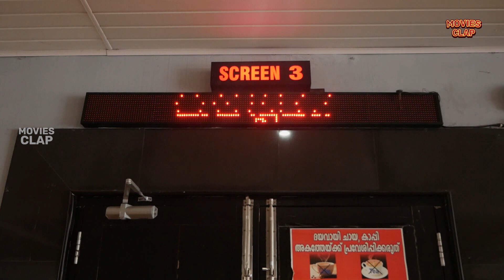Kayppakka Movie Theatre Response | FDFS | Crew Reaction | Theatre Review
Kayppakka Movie Theatre Response | FDFS | Crew Reaction | Theatre Review Conceived by Movies Clap Team

ANTI-PIRACY WARNING

ANTI-PIRACY WARNING

🅒Movies Clap

Kayppakkareview
Kayppakkamoviereview
Kayppakkamalayalammoviereview
KayppakkaTheatreresponse
KayppakkaFdfs
Kayppakkatheatrereview
Kayppakkavideos
Kayppakkascenes
Kayppakkatrailer
Kayppakkateaser
KayppakkaActors
Kayppakkamovie
Kayppakkamalayalammovie
Kayppakkavanithavineethatheatre
Kayppakkainterview
Kayppakkasongs
Kayppakkacrewresponse
Kayppakkacrewreview
Kayppakka review